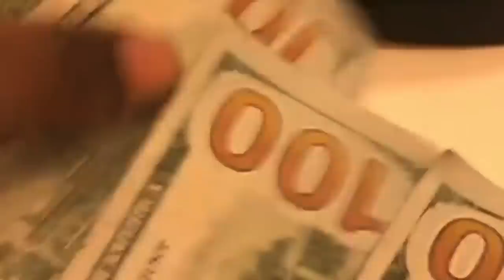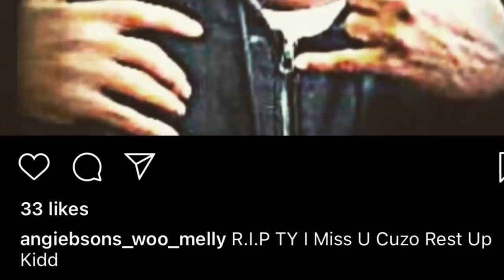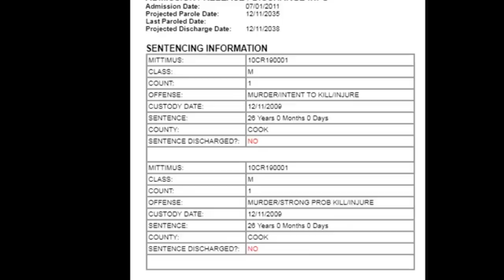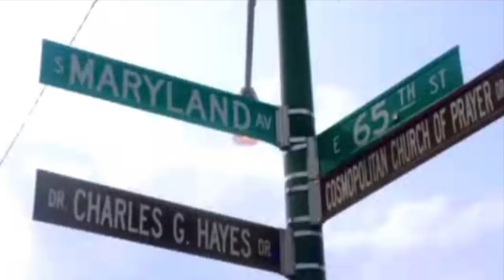Chiraq Street Legends (Squad Edition) T.Y.M.B Pt.1 The Early Years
FOLLOW THE Y’s 🤟🏾

TYMB FACE

TYMB Fay Fay

Background beat by: Louiivbeatzz